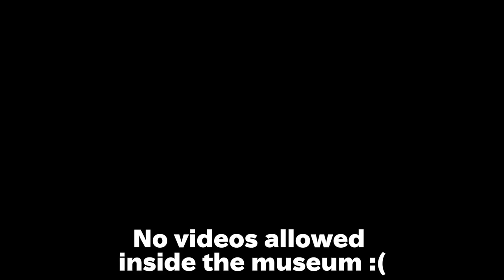Golden Week in Sapporo Part 2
AHH ONLY 4 WEEKS LEFT AT AIU???

Time has been flying bye and so are my weekly tests (only up to 27 since I've arrived in April)

I have 3 tomorrow and I'm so tired, but what can you do?

To everyone I've met at AIU thank you so much for such an amazing time.

Hopefully, I can get everything out soon.

2024/07/01